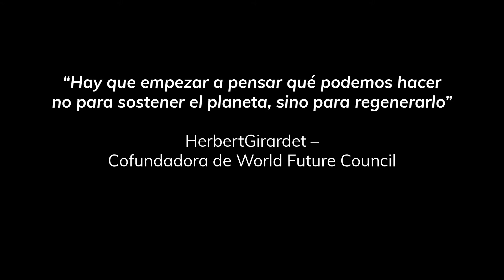5 PUNTOS DEL TURISMO REGENERATIVO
¿Te dedicas al turismo y no sabes cómo ser sostenible?

Aquí te dejamos 5 puntos de cómo comenzar a practicar un turismo regenerativo y sostenible en el tiempo.